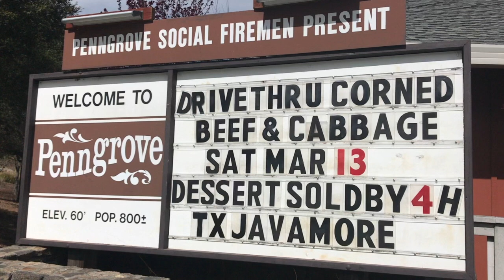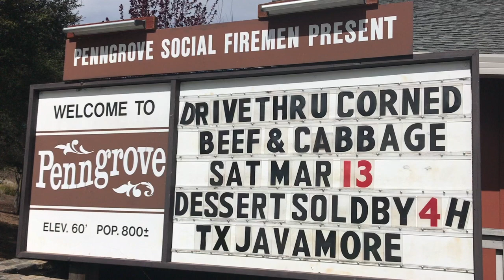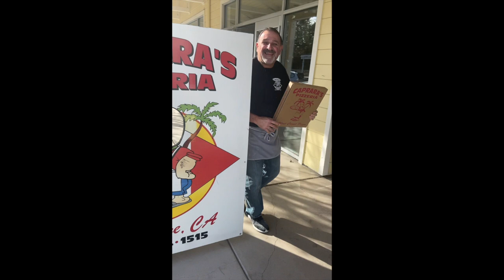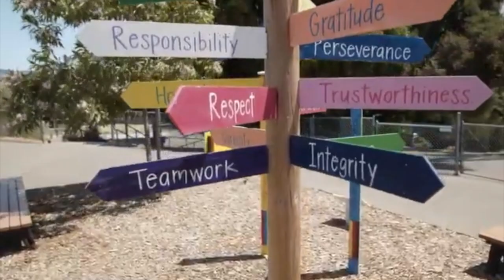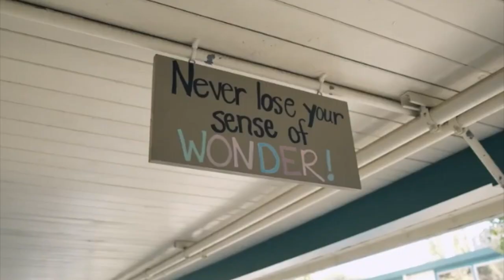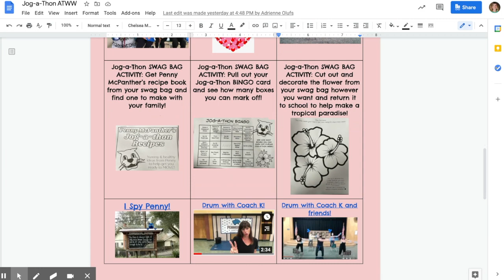Around the World - Episode 27